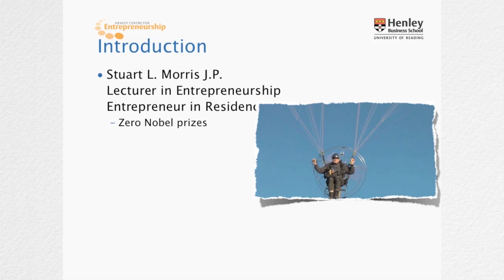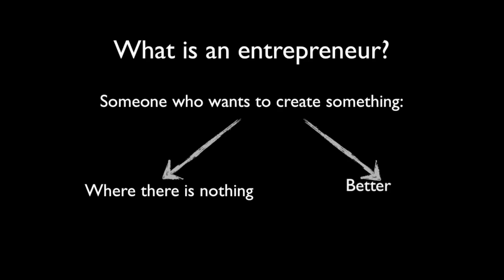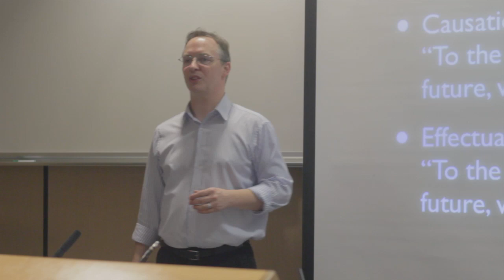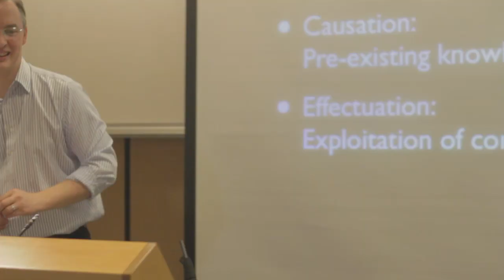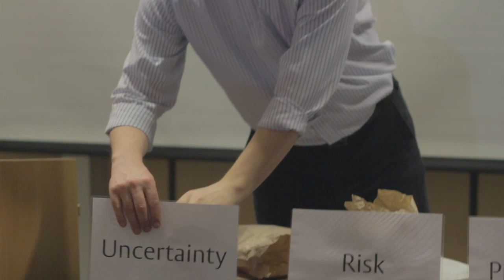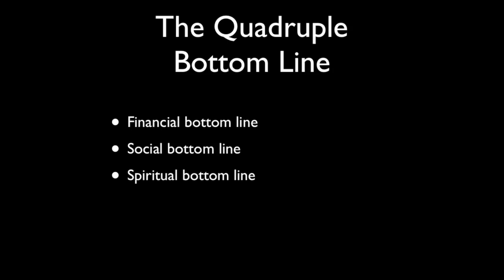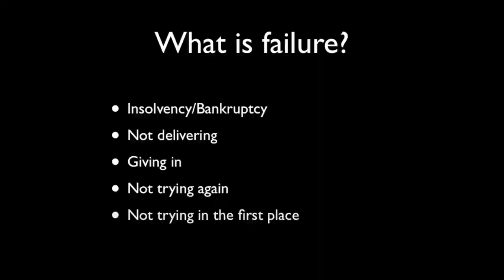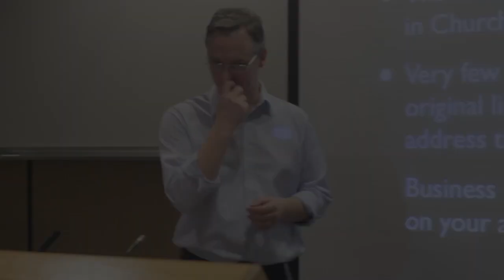So You Think You Want To Start Your Own Business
This is a public lecture given by Stuart L. Morris of the Henley Business School, University of Reading. Inspiring stories and useful information for those considering starting their own businesses.